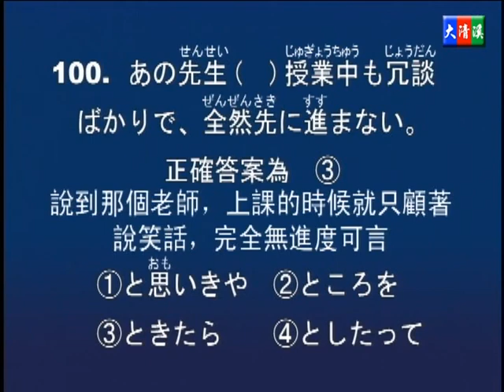蔡琪樺 - 大清溪影視日語證照檢定 第1級 03-5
大清溪影視